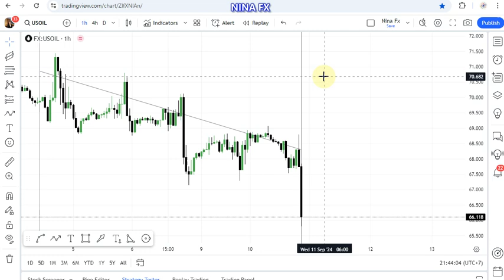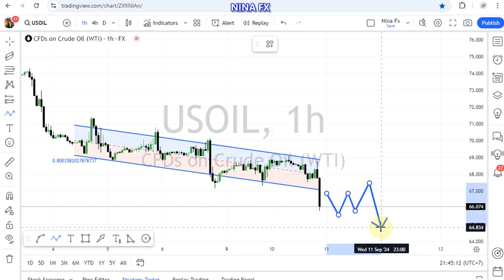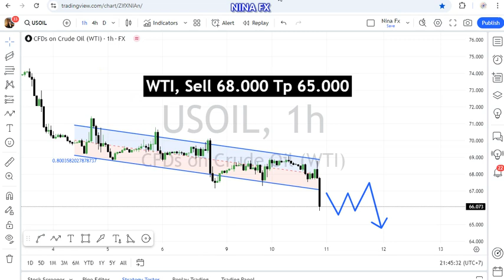WTI Oil Daily Forecast for September 11, 2024